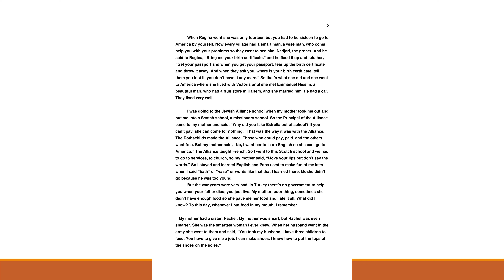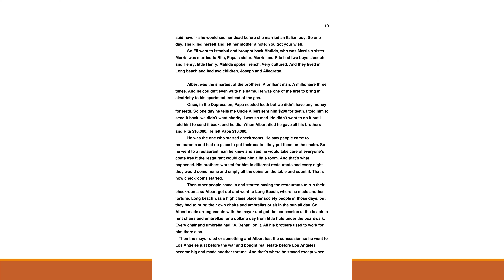Shorashim - Stela Behar Stories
סטודיו ג'קי  Studio Jackie
We do not claim to own any rights to the music in this personal video it is for personal use and we do not own any of the songs in this video